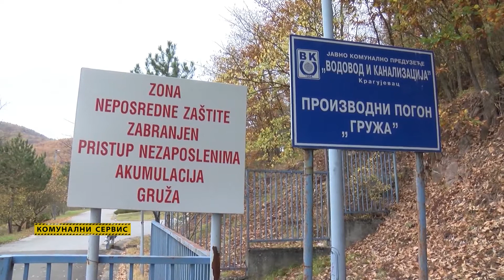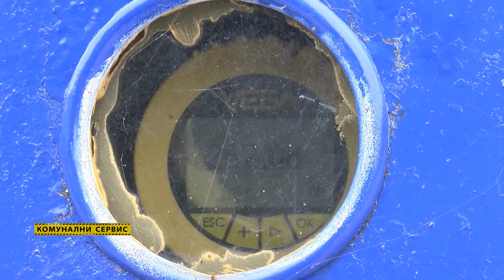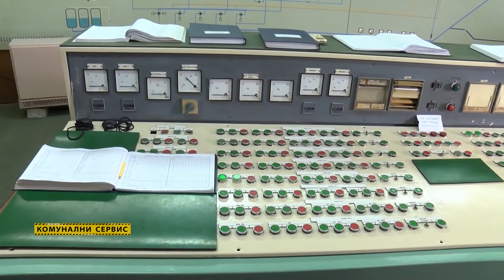Komunalni servis: JKP "Vodovod i kanalizacija" (I-deo) 21.04.2021.